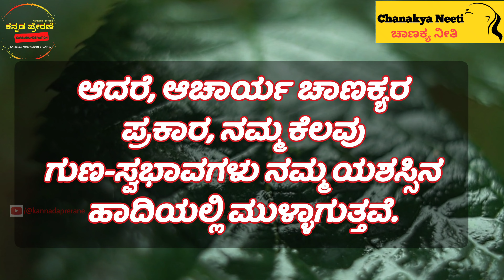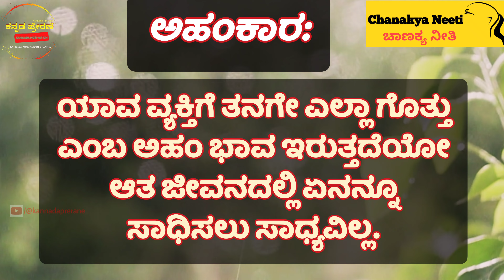Chanakya Niti | ಜೀವನದ ಯಶಸ್ಸಿನ ಹಾದಿಗೆ ಮುಳ್ಳಾಗಲಿವೆ ನಿಮ್ಮಈ ಗುಣಗಳು | Kannada Motivational Speech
in this video It is everyone's dream to be successful in life.They work day and night for it.But,according to Acharya Chanakya, some of our qualities stand in the way of our success.It is said that due to some of our vices it is not easy to achieve success no matter how hard we work.